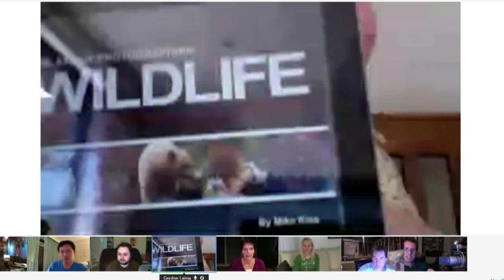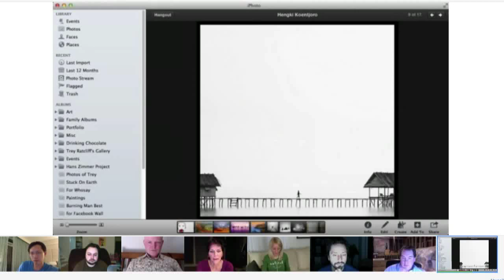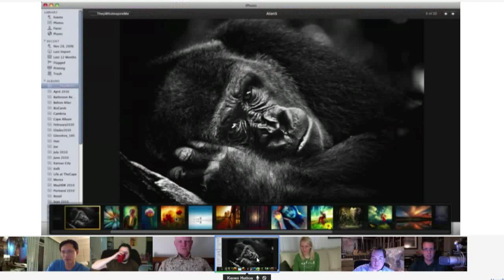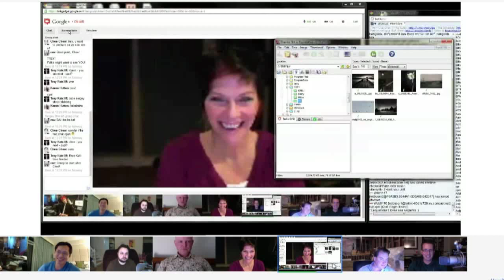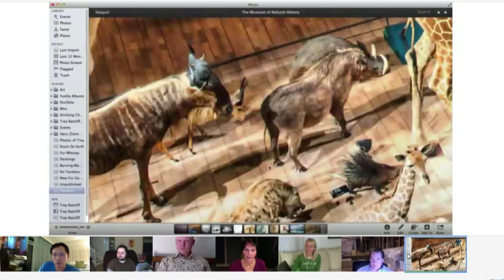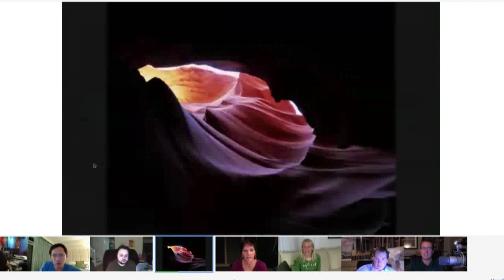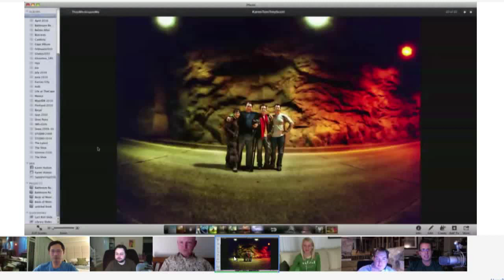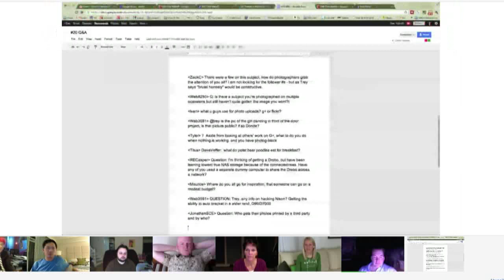Trey's Variety Hour #20: Great Google+ Photographer Discoveries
Some great google+ photographer discoveries... Even Sergey Brin joined in the fun!  Join me, Thomas Hawk, Gordon Laing, Karen Hutton, Kelli Seeger Kim, and Chee Chew for an amazing show.  We go through many great Google+ discoveries and share their work.

People featured include:

midori chan, Jaime Ibarra, Hengki Koentjoro, Todd Sisson, Klaus-Peter Kubik, Stefan Haworth, Klaudia J, Philippe Sainte-Laudy, Alan Shapiro, Laura Ferreira, Joe McNally, Mike Shaw, Lotus Carroll, Ivan Makarov, Vivienne Gucwa, Kerry Murphy, Mikko Lagerstedt, Ulf Bjolin, and Helminadia Ranford.

And thanks again to my production crew and the team at TWIT: Leo Laporte Lisa Kentzell Chad Johnson and Dave Veffer !